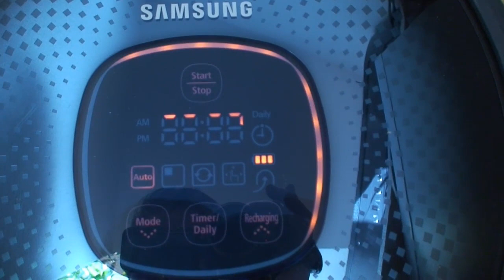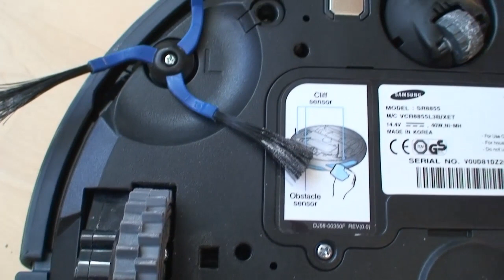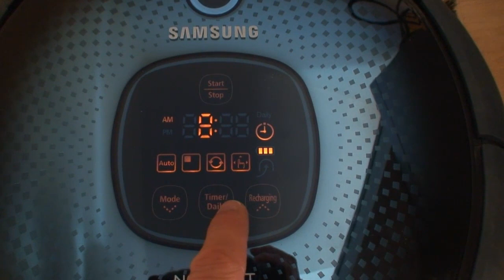Saug mal wieder: Was taugen Roboterstaubsauger?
Wer saugt heute noch selber Staub? Nur die, die noch keinen Roboterstaubsauger haben... Das dürfte aber doch einige sein. Aber lohnt sich so eine Anschaffung? Saugen die Maschinen was ihre Hersteller versprechen oder sind es nur überteuerte Spielzeuge für Technikfans? Wir haben im Praxis-Alltagstest herausgefunden, was man von den kleinen Flundern erwarten kann und was besser im nicht: Im Home-Test der Roboter-Staubsauger navibot von Samsung.